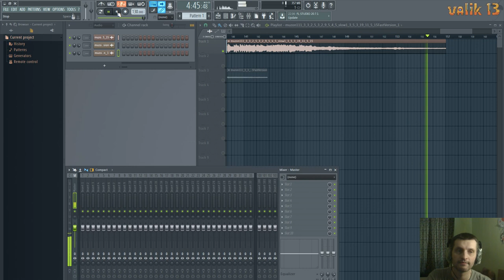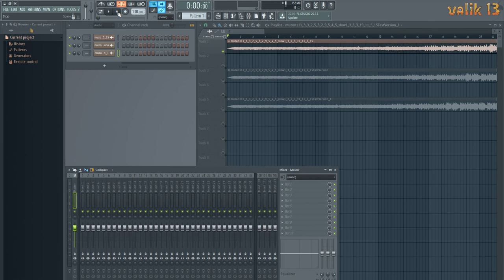my music_111 v.3 slow version / пісня про Карантин / Song About Quarantine / FL Studio 12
Всім привіт !  Це сповільнена версія пісенька про "Карантин" , і його фінансово плачевні наслідки.
This melody is not yet in stores, but it will soon appear there. If of course you like it.
You can easily buy the music you liked and use it in your projects by following these